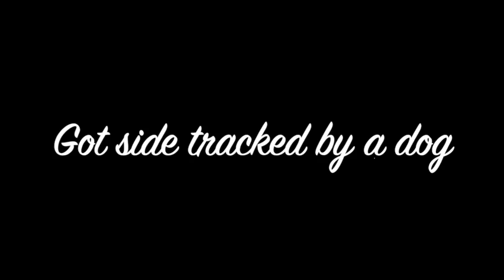Dopey Training 11/25 Thanksgiving